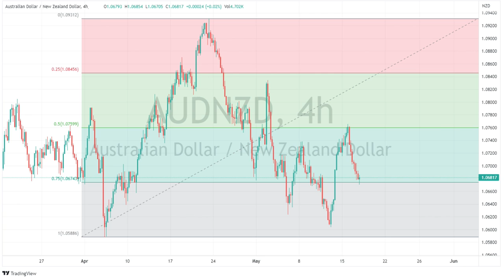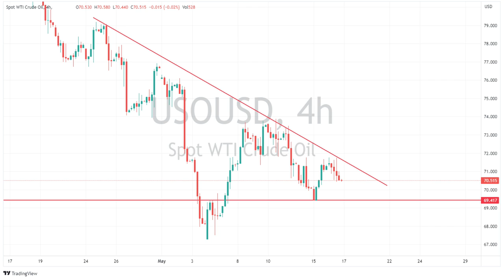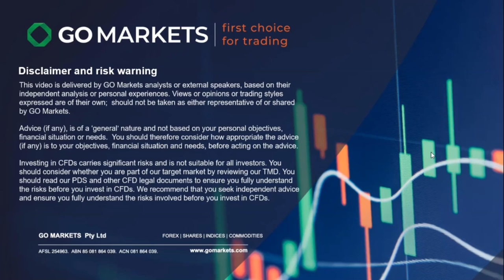Asian markets open in the red following Wall St sell off after retail sales miss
US stocks finished mostly lower in what was a risk-off session amid mixed data releases from the US and ongoing debt ceiling concerns weighing on risk markets.
Gold busts through the 2000 support level.